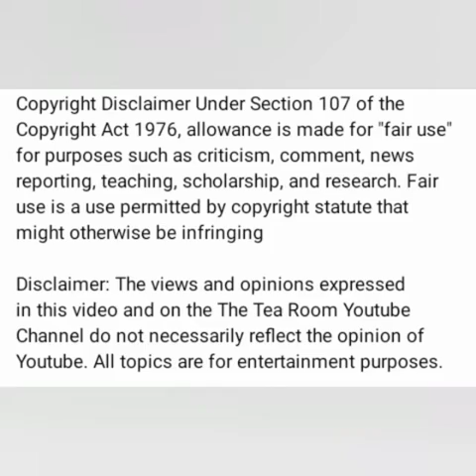J's Reaction Prank her Husband